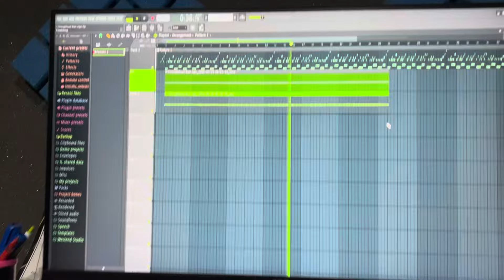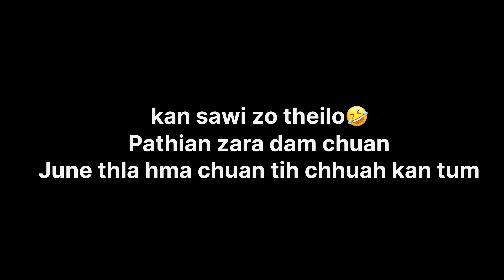Francisa rawn Come Back! dawn em mi ni?